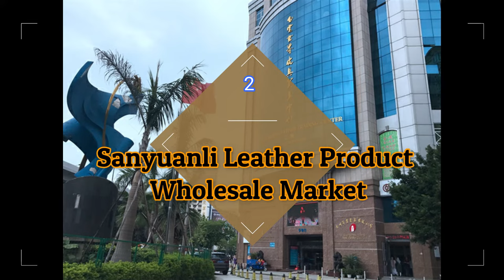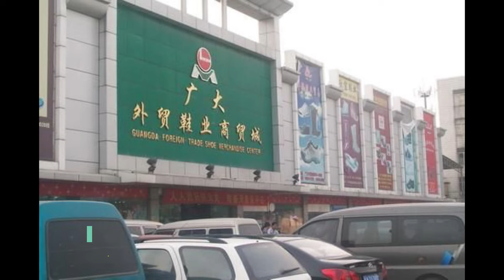China | Guangzhou | Top 5 Wholesale Markets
Hello Guys, Welcome To Tripist BD YouTube Chanel.
Top 5 wholesale Markets In Guangzhou China. Enjoy It  👉🏾